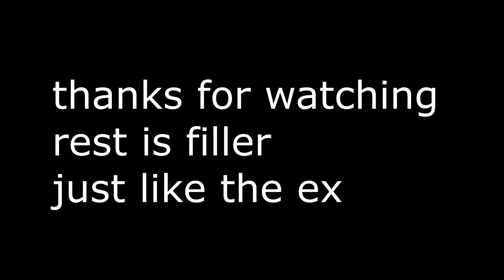SAVING AN ALREADY FLUFFY SAMOYED FROM EATING PIZZA! | Exotics On Broadway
EXOTIC PETS ON BROADWAY! Saving a FLUFFY SAMOYED From Eating Pizza! Leading The Mopar Meet Into Exotics On Broadway. French Bulldog Puppy During Expensive Super Car Meet. Cops Outside Cannery Row TUNNEL!

CHANNEL INFO